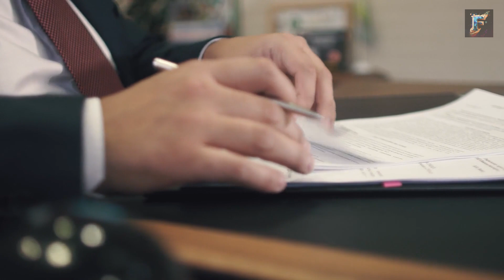SpaceX Starship Setting Another Record Time In Testing!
We're dive into the latest record-breaking achievements of SpaceX in testing their Starship. Join us as we explore the rapid progress and potential implications of these tests, hinting at an earlier-than-expected launch. Discover how SpaceX's dedication to innovation sets them apart in the field, and get a closer look at the recent tests and their successful outcomes. Don't miss out on this exciting update on SpaceX's journey towards making humanity a multi-planetary species. Watch now!